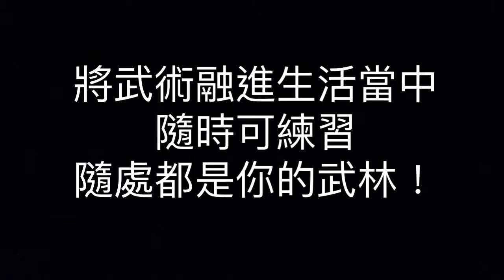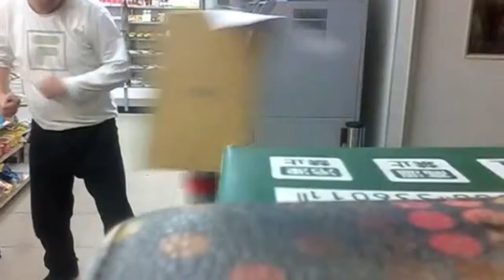小柒實武 日常自主練習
回家後的自主練習對於各位學者非常重要
會幫助你的身體與技巧更加快速的熟練與進入狀況，不要再為自己的沒時間找藉口了